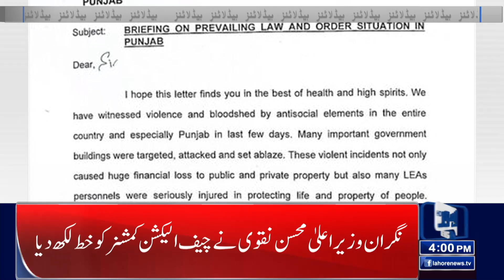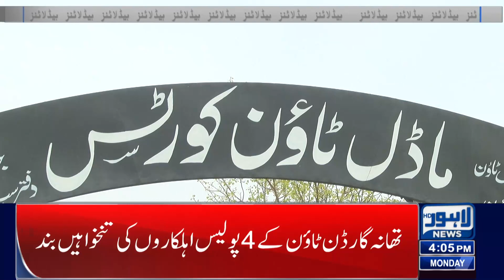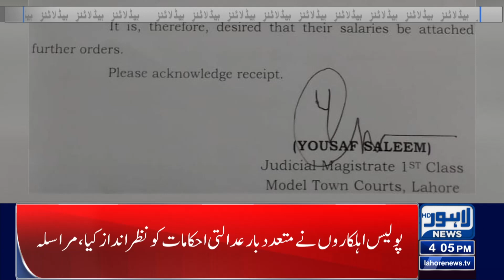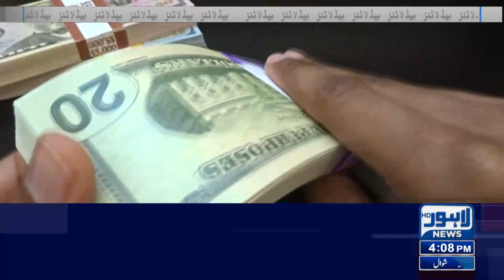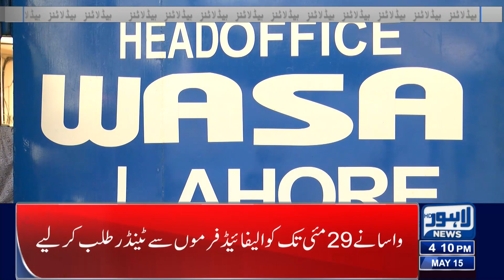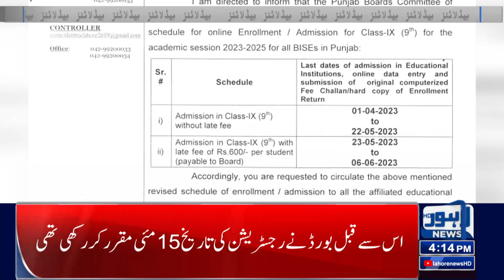Great Relief From Court! | 04:00 PM News Headlines | 15 May 2023 | Lahore News HD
LHC likely to take up Imran's plea seeking immunity against arrest

JUI-F's club-wielding activists enter Red Zone ahead of SC hearing in election case

Cases against May 9 miscreants would be taken to logical end: CM

PML-Q to hold rally in support of armed forces

PML-N, PPP instruct parliamentarians to join protest outside SC

Sanaullah calls Imran rabble-rouser, says PTI's proscription only solution

SC to hear ECP's review petition on Punjab polls today

PM Shehbaz convenes special cabinet meeting today

PDM chief to decide about sit-in venue after consultation with party heads: Sanaullah

Met Office predicts hot and dry weather in plain areas

Chohan denies PTI's involvement in violent incidents